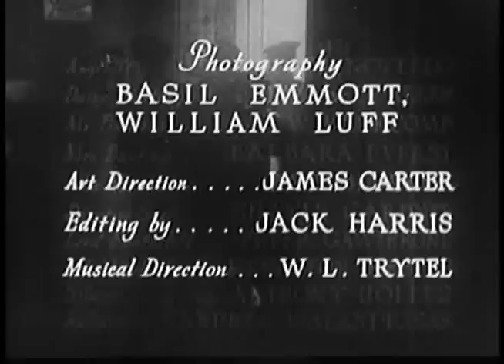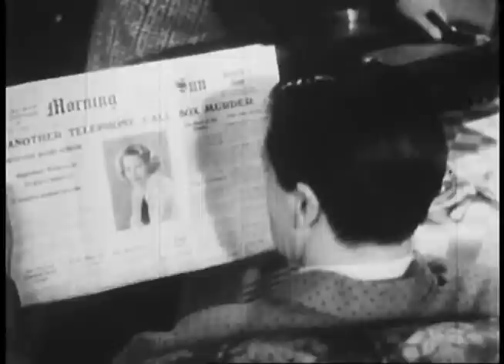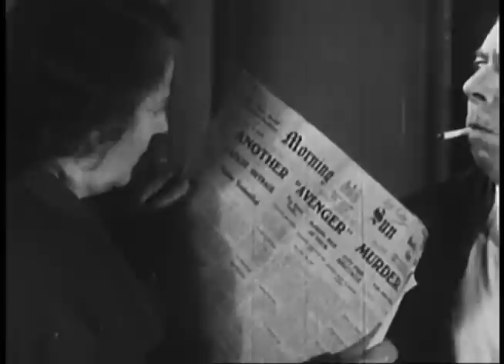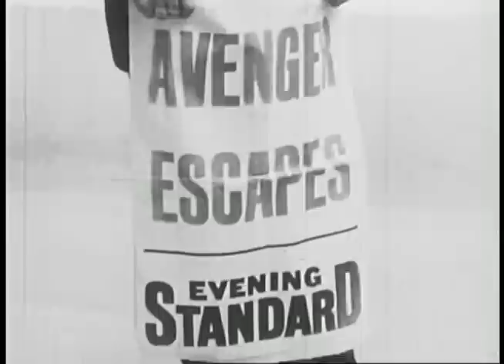The Phantom Fiend (1932) JACK THE RIPPER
Stars: Ivor Novello, Elizabeth Allan, A.W. Baskcomb
Director: Maurice Elvey

The first sound remake of the Hitchcock silent classic The Lodger. Both films were adapted from the novel by Marie Adelaide Belloc Lowndes which is based on the Whitechapel murdersof 1888, committed by Jack the Ripper